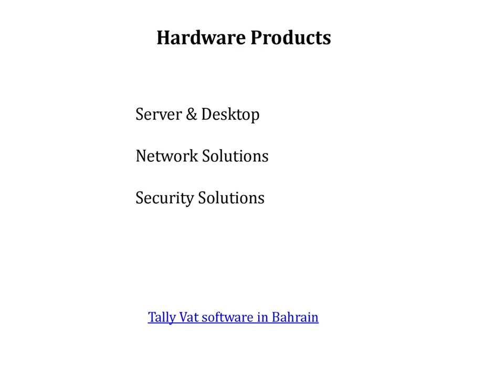Best Accounting Solutions in Bahrain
Sash Software provide best accounting solutions in Bahrain and business software applications management company based at Kingdom of Bahrain entirely focusing in providing solutions and services on Tally.